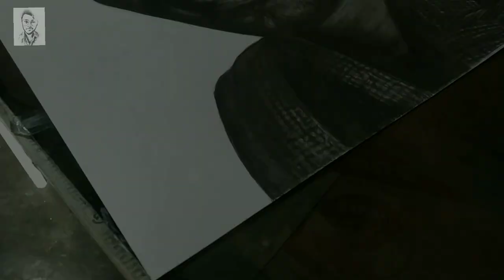Jay Shetty | motivational speaker | by Artistic Som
Title- JAY SHETTY

Hi friends,
This drwaing of jayshetty is one of my favorites and the biggest portrait i've ever done.

A few months ago i came across the instagram handle of Jay Shetty & i was totally gone speechless seeing the videos of his page.
He is just showing the path towards peace.
And also his podcasts on youtube & Spotify are amazing.
Then his book thinklikeamonk is now the best selling book in Newyorkcity.

Drawing Tools that I use ⬇️

tombow graphite pencils 100 -

( for beginners) charcoal pencils 3

paper i use- arto 180 gsm- a4